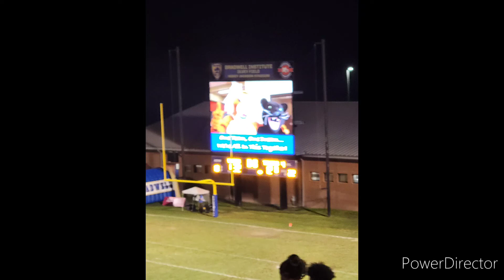"Battle of the Cats" Liberty County High versus Bradwell Institute Full Video